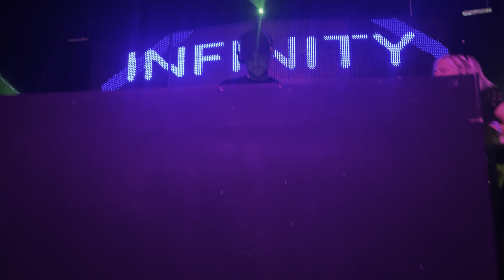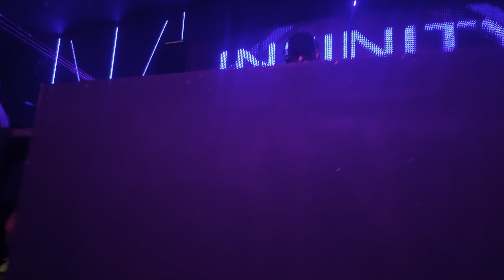btid pier on the pier after party